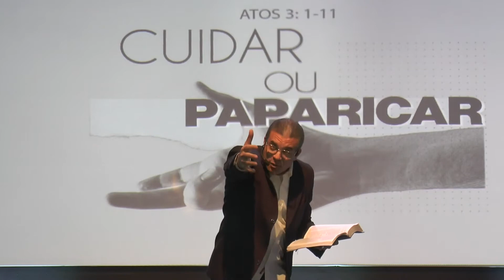Cuidar ou paparicar? | Pastor Laurindo Silva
Mensagem ministrada pelo pastor Laurindo Silva da (laurindomarcolinosilva) no dia 20 de junho de 2021.

Facebook: Primeira Igreja Batista em Vila Maria